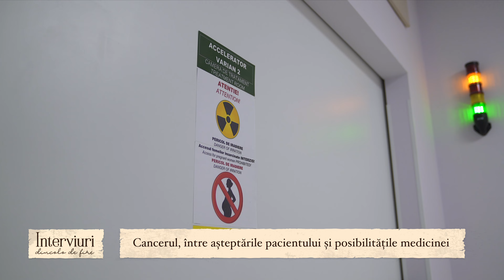Cancerul, o condamnare sau o luptă ? Invitat: dr. Ovidiu Coza - I.O.C.N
Un ”INTERVIU DINCOLO DE FIRE” cu un profesionist desavarsit, dr. Ovidiu Coza, medic primar radioterapie oncologica, oncologie medicala in cadrul Institutului Oncologic „Prof. Dr. Ion Chiricuță” din Cluj-Napoca realizat de Ionut Dragotesc.